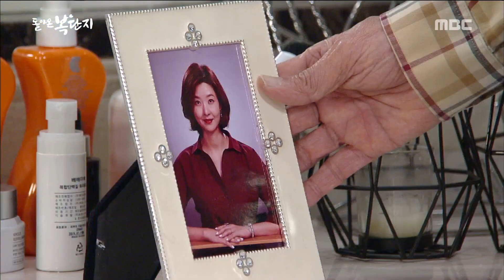[Return of Fortunate Bok] 돌아온 복단지 115회 - My father is going down! 20171115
My father is going down!